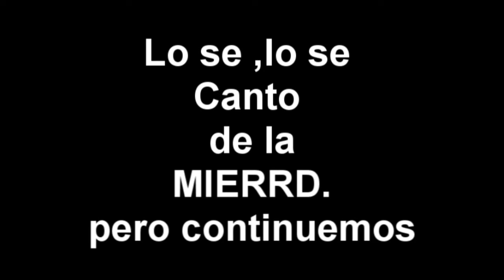Quiero ser famoso Wee! - La ciudad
Te crecerá cabello si abres esta descripción. solo el 1% pudo. :D

esta es la letra A...
Y este es el MAXMARTES
DISFRUTEN :D